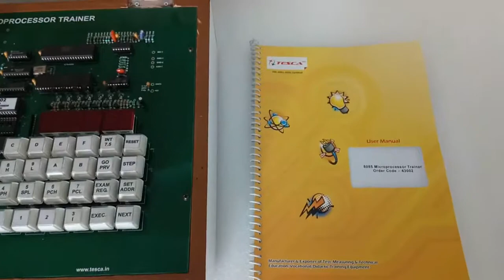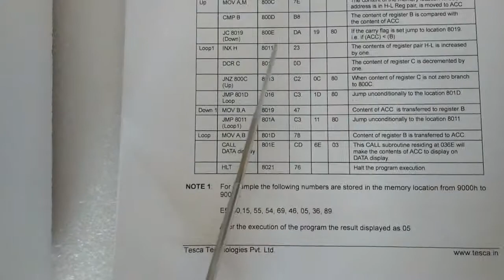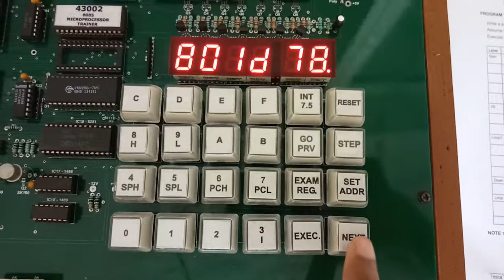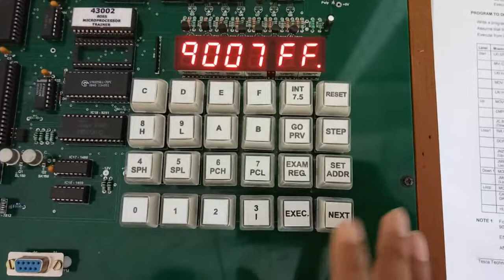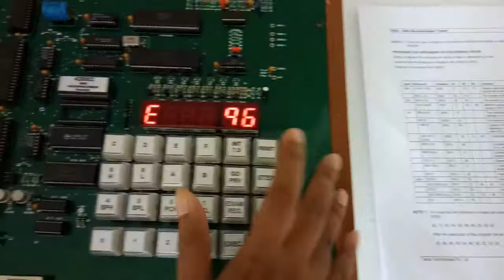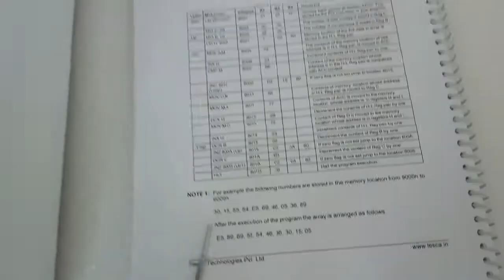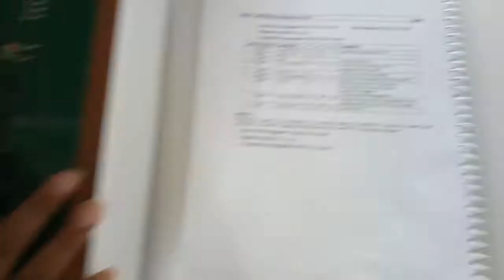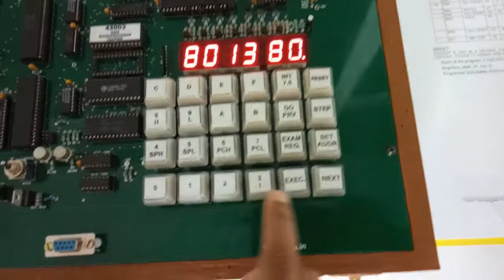8085 Microprocessor Trainer: In-Depth Guide And Architecture - Tesca 43002 | TescaGlobal.com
Discover the 8085 Microprocessor Trainer and its architecture in this comprehensive video tutorial. We'll guide you through the Tesca 43002 model, helping you understand the key features and capabilities of the Microprocessor 8085 Kit. Great for both beginners and experienced users.

Video Title: 8085 Microprocessor Trainer: In-Depth Guide And Architecture - Tesca 43002 | TescaGlobal.com

This video is about 8085 Microprocessor Trainer: In-Depth Guide And Architecture - Tesca 43002.  But It also covers the following topics:

8085 Microprocessor Trainer
Tesca 43002
Microprocessor 8085 Kit